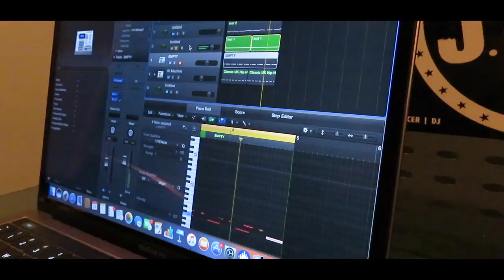Beat Session Vlog. 1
Beat Session with J. Tubbs

Making a hip hop beat, with Frank Sinatra classic “It Was A Very Good Year “. Take a listen, and let me know what you think! DAW used is Logic Pro X, with Oxygen 49 Key Midi.